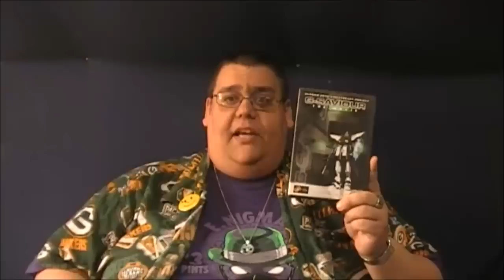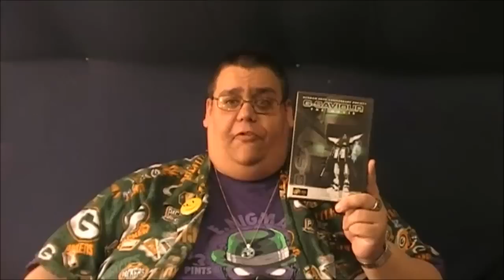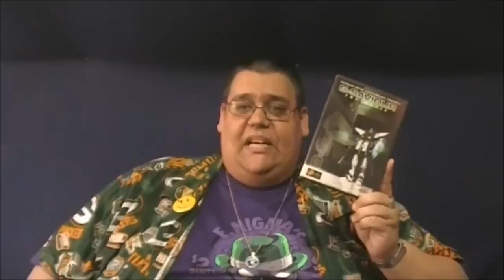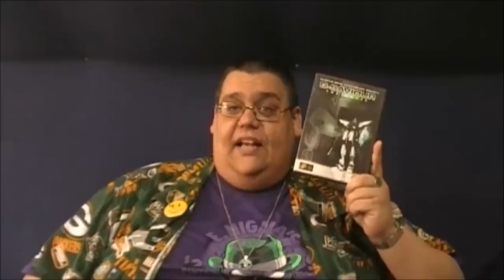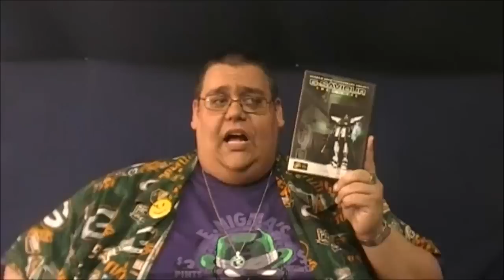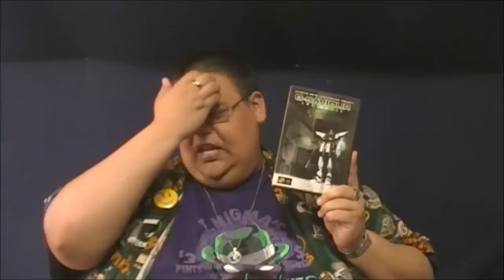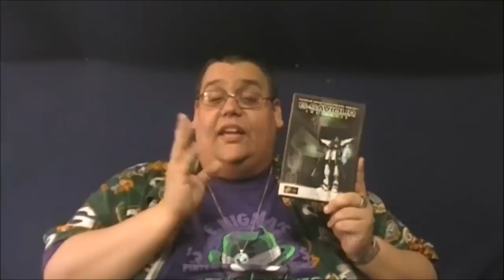Reaction & Review | G-Saviour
Thanks to Fuchsia for the movie.

Tonight's movie is a live-action Gundam movie...from Canada.  Not much else I can really say about it.